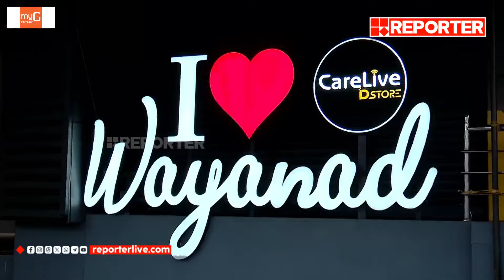I Love Wayanad; കല്‍പ്പറ്റ മണ്ഡലത്തിലൂടെ അശ്വമേധം പര്യടനം | Aswamedham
With Regards
Team RBC